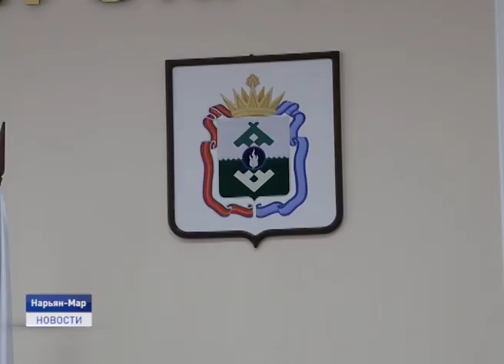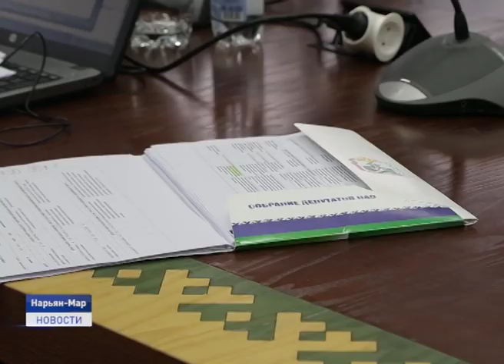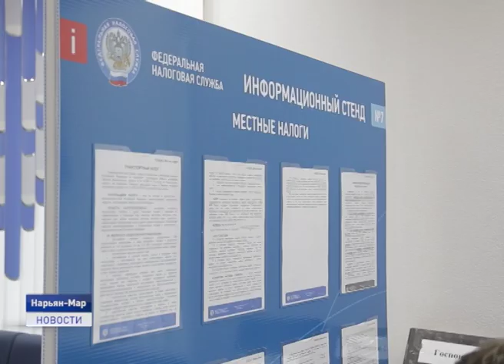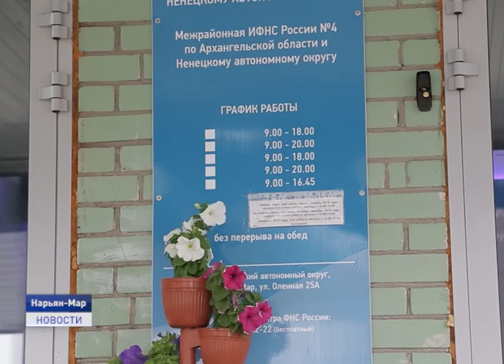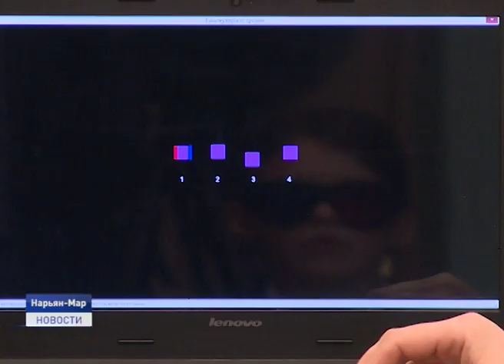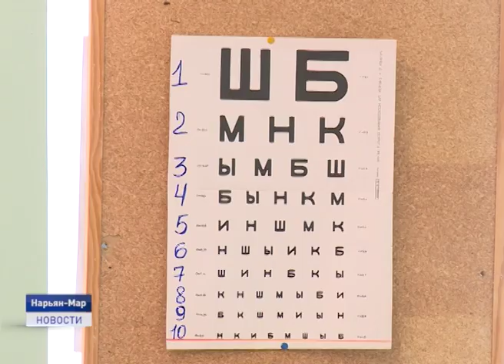Новости Ненецкого округа от 05.09.2019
Доходная и расходная часть окружного бюджета на текущий год изменится более чем на 2 миллиарда рублей. При этом бОльшую часть доходов составят межбюджетные трансферты из федеральной казны.

К учебному году готовы. Представители департамента образования проинспектировали школу-сад в поселке Бугрино. Будут ли строить новое образовательное учреждение?

Брошенные, покалеченные, голодные. В ненецком округе остается актуальной проблема безнадзорности животных. Пункт временного содержания переполнен. Есть ли выход из сложившейся ситуации? Об этом и не только расскажем в сегодняшнем эфире.